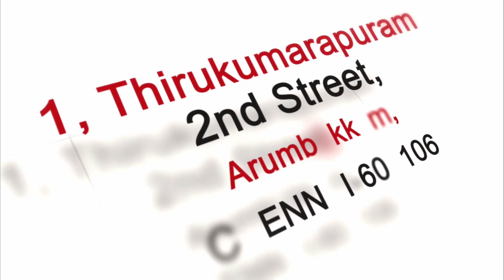விசுவாசியே தோல்வி என்பது இல்லையே - Rev Paul Dawson